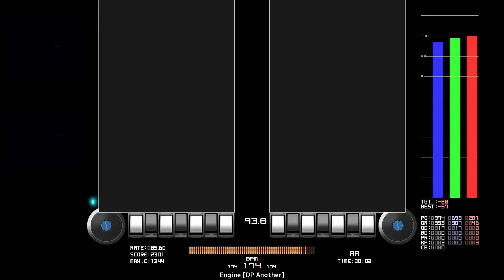DP ★2 Engine [DP Another] FULL COMBO [BMS]